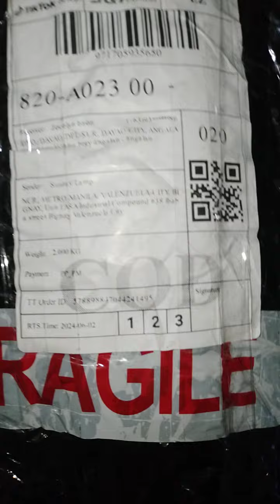parcel sa ta.unboxing guys.